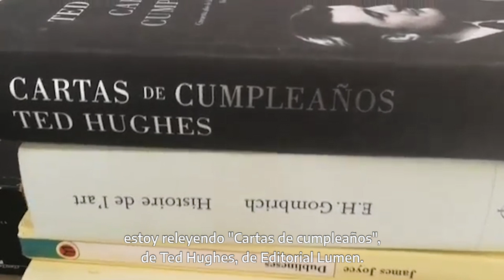DÍA DEL LIBRO - Ariana Harwicz